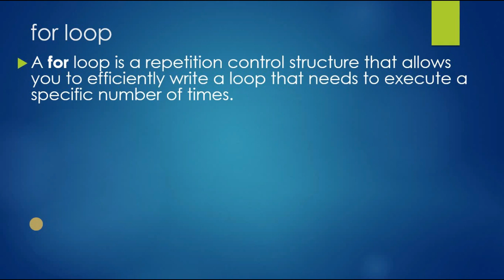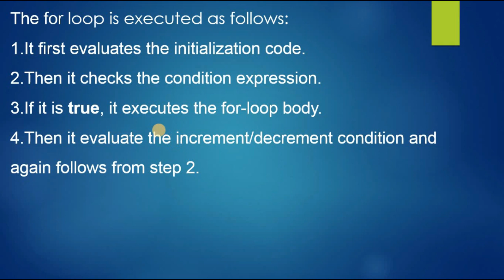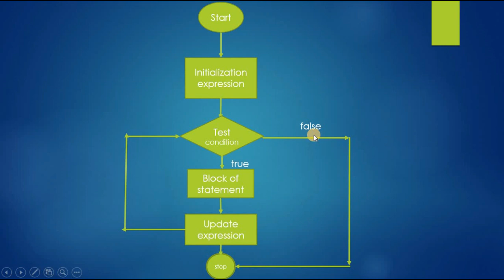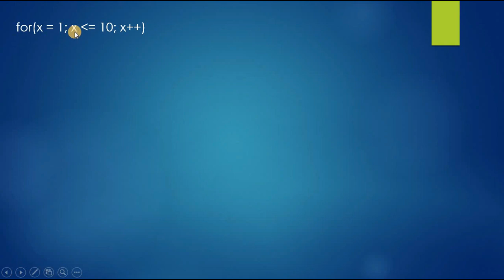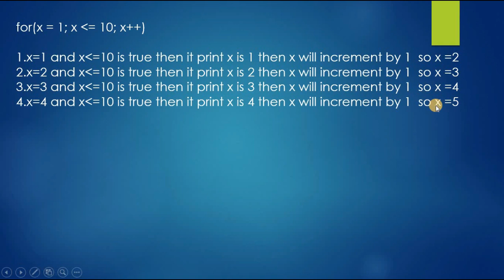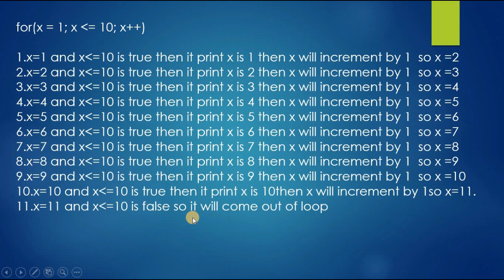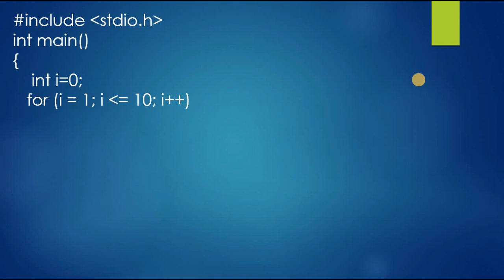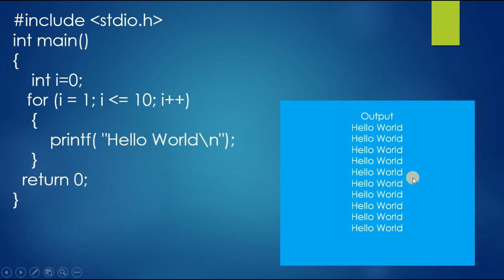Loops in C | for loop in c | C programming tutorials for beginner part 20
Welcome to ASK tutorials
in this video we will learn while loop in C